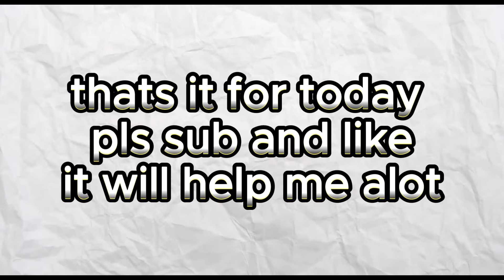This is how I got angel wings for free (Roblox Bedwars)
What is Roblox? ROBLOX is an online virtual playground and workshop, where kids of all ages can safely interact, create, have fun, and learn. It’s unique in that practically everything on ROBLOX is designed and constructed by community members. ROBLOX is designed for 13 to 18-year-olds but is open to people of all ages. Each player starts by choosing an avatar and giving it an identity. They can then explore ROBLOX — interacting with others by chatting, playing games, or collaborating on creative projects. Each player is also given their own piece of undeveloped real estate along with a virtual toolbox with which to design and build anything — be it a navigable skyscraper, a working helicopter, a giant pinball machine, a multiplayer “Capture the Flag” game, or some other, yet-to-be-dreamed-up creation. There is no cost for this first plot of virtual land. By participating and building cool stuff, ROBLOX members can earn specialty badges and ROBLOX dollars (“Robux”). In turn, they can shop the online catalog to purchase avatar clothing and accessories as well as premium building materials, interactive components, and working mechanisms.